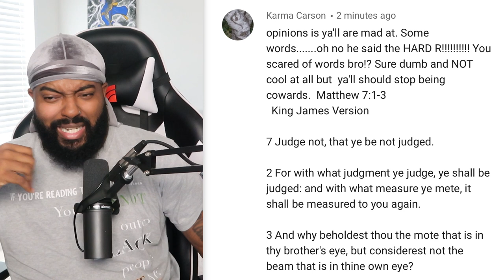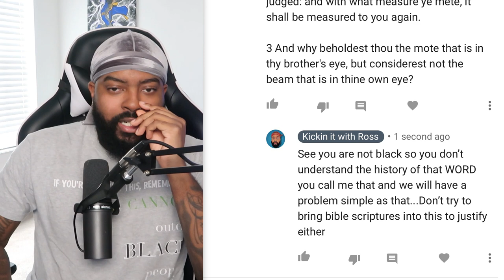If you use this word please unsubscribe from me